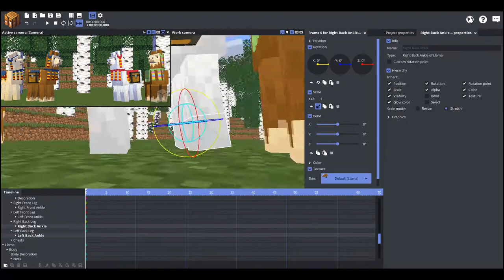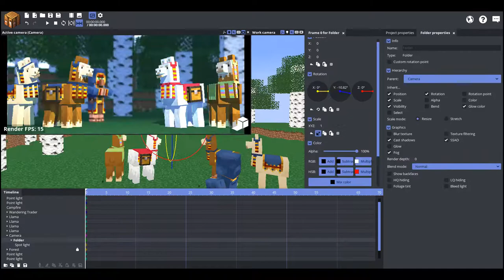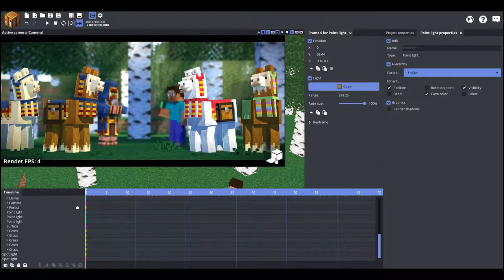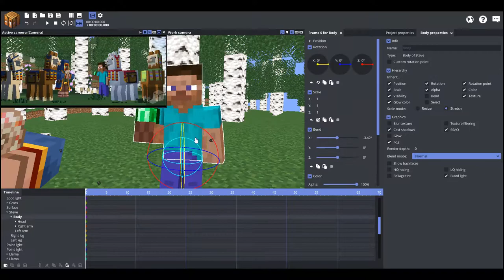Llama Meet-up | 9redwoods Speed Art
Welcome back to another speed art! Today, I create a scene about two pairs of llamas meeting each other.